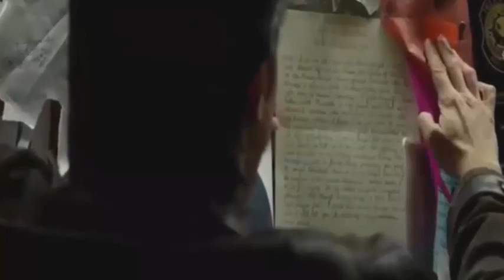96.Howard Howe (Top Horror Movie Killers Villains Antiheroes)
His only friend was a walrus now having lost it will create in a person a disguise of his deceased acquaintance, Howard Howe is in the 96th position.
96.Howard Howe
95.Professor Julio Salaberry
94.The Mummy / Priest Prince Imhotep
93.Art The Clown
92.Dandy Mott / The Second Clown
91.Dr. William Weir
90.Christopher Chris Cleek
89.Mia Colucci
88.John Doe
87.The Joker
86.Beth
85.Jean-Baptiste Grenouille
84.Mikey Holt Calvin
83.Gabriel Engel
82.Chatterer
81.Renata Medina
80.May Dove Canady
79.It The Clown
78.Frankenstein
77.Jenny Reynolds
76.Tom Ripley
75.ChromeSkull
74.Chop Top
73.Amanda Young
72.Wishmaster
71.Victor Crowley
70.Stuart Stu Macher
69.Sexy Vampire Darkness
68.Luciano Barraco
67.The Wolfman
66.Sister Jude / Judy Martin
65.Patrick Trick Weaver
64.The Joker / Jack Napier
63.Mary Shaw
62.Bo Sinclair
61.Archie Andrews
60.Antonio Cruz
59.Tramell Catherine
58.Pennywise The Dancing Clown
57.Bill Gates
56.Dr. Anton Phibes
55.Guillermo Inchausti
54.Jacob
53.Vanessa Redland
52.Jeremy Melton
51.Dra. Lisa / Angela
50.Jack Torrance
49.Dr. Arthur Arden / Hans Grüper
48.La Garza
47.Cropsy
46.Miss Tori Black / Catherine Tramell
45.Dr. Philip K. Decker/Button Face
44.Henry Kane
43.Dra. Carla Lucero / Carla Lucero
42.Sister Mary Eunice McKee
41.Carla Duvall
40.Dracula
39.Mickey Altieri
38.Mark Hoffman
37.Flora
36.Alien
35.Catherine Tramell
34.Candyman
33.Jed Potter
32.The Devil
31.Chris O'Neill
30.Mrs. Debbie Salt Loomis
29.The Creeper
28.Donald Harris
27.Pinhead
26.Ash Williams
25.Jigsaw
24.Valerie Spiro
23.Chucky
22.William Billy Loomis
21.Angela Holmes
20.Donald Lawson
19.Baby Firefly
18. Ghostface
17.Damien Thorn
16.Alyce
15.Mike Santino
14.Antonio Frau
13 Thomas Reddman
12.Otis B. Driftwood
11.Maria Rossi
10.Regan Teresa MacNeil
9.Tamara Riley
8. Manuel Dyer
7.Dr. Herbert West
6.José Luis Calva Zepeda
5.Mary Mason
4.Dr. Oliver Thredson
3.Patrick Bateman
2.Hannibal Lecter
1.Leatherface
0.Michael Myers
-1.Jason Voorhees
Freddy Krueger